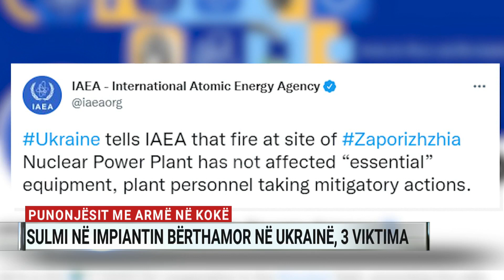Punonjësit me armë në kokë, sulmi në impiantin bërthamor në Ukrainë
Tre ushtarë të Ukrainës humbën jetën dhe 3 të tjerë mbetën të plagosur gjatë luftimeve me forcat ruse për kontrollin e territorit përreth impiantit bërthamor të Zaporizhzia.